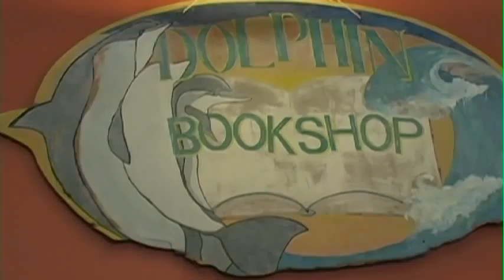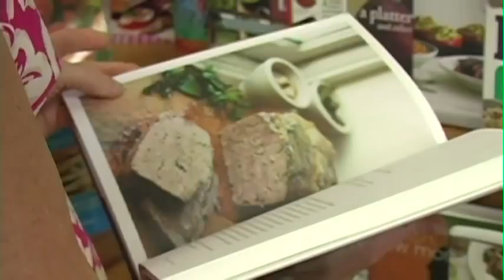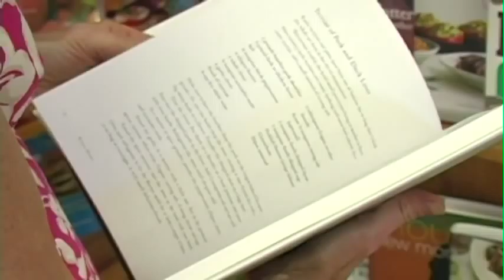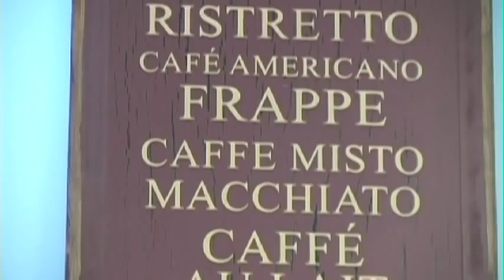The Dolphin - A 65 Year Old Bookstore is Still A Key Part of the Community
Video Journalist Stephanie Stern